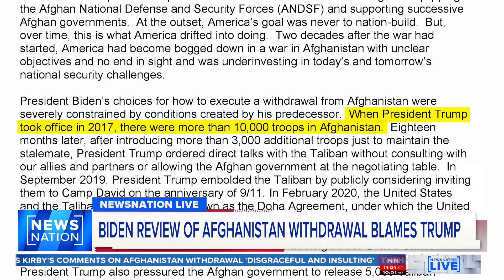Biden review of Afghanistan withdrawal blames Trump | NewsNation Live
President Joe Biden’s administration is laying the blame on his predecessor, President Donald Trump, for the deadly and chaotic 2021 withdrawal of U.S. troops from Afghanistan.